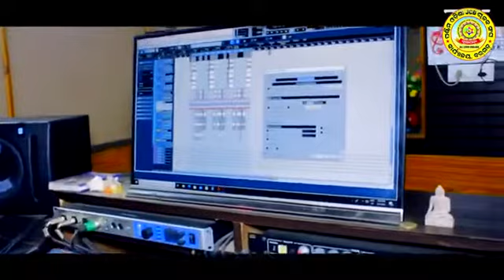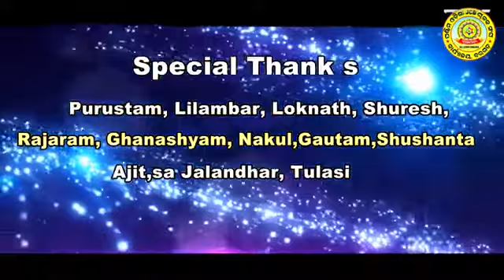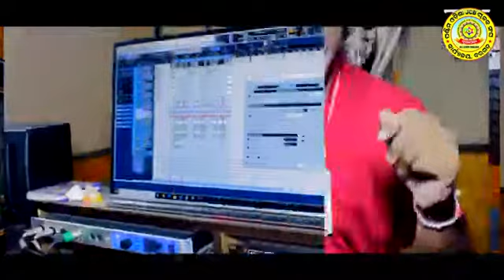JCB chalaka Sangha//new opreting song//Sitaram Punji official